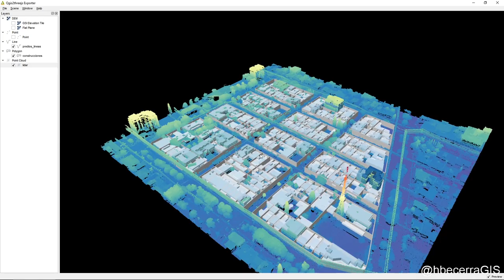Pointcloud + Cadastral data in qgis2threejs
***short videos to save with original resolution***

Probando la nueva versión de qgis2threejs con soporte a nubes de puntos en QGIS.

LiDAR de Guadalajara con aplicaciones de catastro 3D a partir de fotogrametría.

GIS Mapamundi